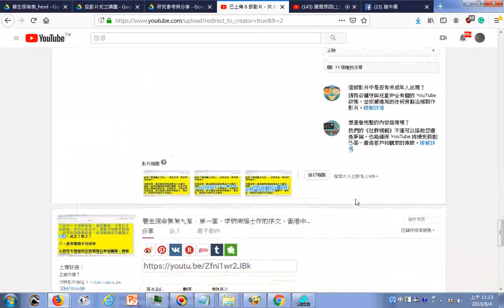戒淫書籍網路影片資訊，參考養生保命集第九章、第一章、李炳南居士作的序文、香港中華道德學會再編序